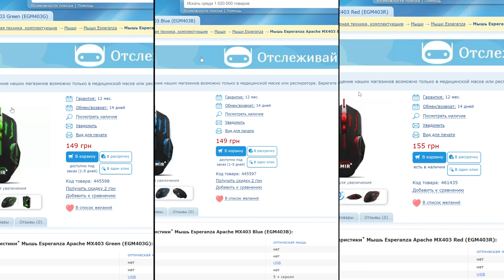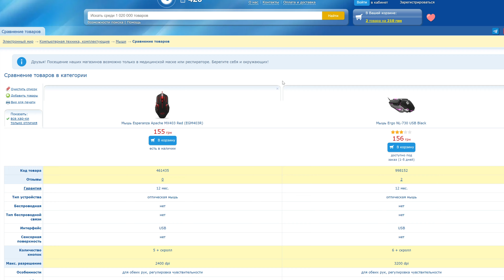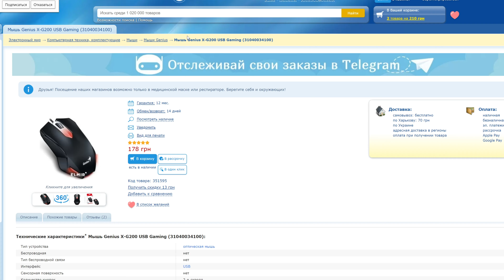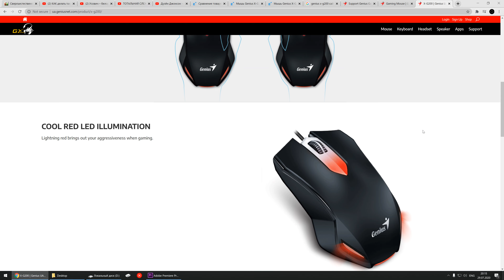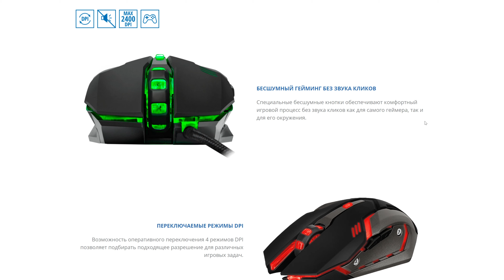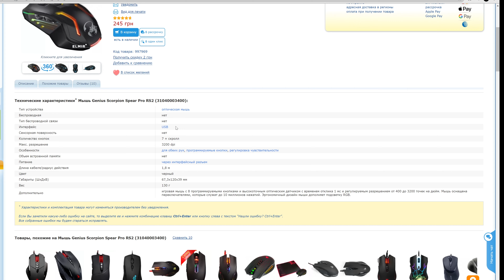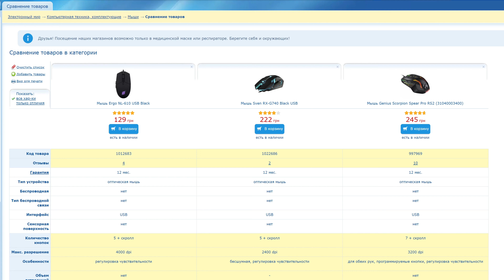САМЫЕ ДЕШЕВЫЕ игровые мышки | Обзор мышек до 10$ | Elmir.ua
Привет! Это обзор-эксперимент. Нам всегда было интересно: есть ли жизнь на Марсе, существует ли снежный  человек, кто построил Стоунхендж и, конечно же, что мы получим от игровой мышки до 10$?
Мы взяли 7 самых дешевых игровых мышей и протестировали их. Некоторые нас приятно удивили! Смотри наш обзор, чтобы узнать все подробности

0:00 - Критерии оценки
0:30 - Ergo NL-610
1:23 - Esperanza Apache MX403
2:40 - Ergo NL-730
3:42 - Genius X-G200
4:33 - REAL-EL RM-550
5:18 - Sven RX-G740
6:15 - Genius Scorpion Spear Pro RS2
7:35 - Выводы
Elmir.ua в соц. сетях! Присоединяйтесь!